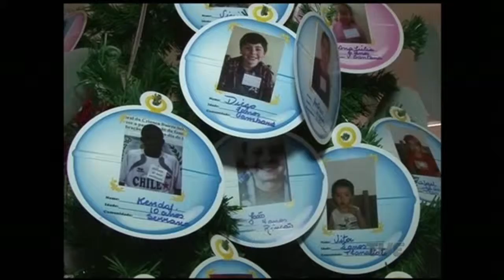É tempo de Natal | TV Caxias - Caxias do Sul - 23/12/2015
Ruas e praças iluminadas, música, solidariedade e, claro, Papai Noel. Na última reportagem da série “É Tempo de Natal”, subimos a serra para mostrar as comemorações natalinas em Caxias do Sul, na reportagem da TV Caxias.